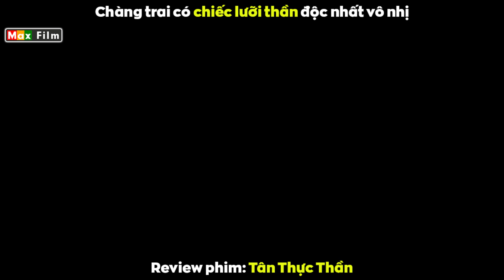Chỉ bậc tiên thần ẩm thực thực mới có Lưỡi Hoàng Đế - review phim Tân Thực Thần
Quán ăn này ngon tới độ khách hàng phải đánh nhau để giành chỗ vào trước. Đúng giờ mở cửa thực khách ào vào như ong vỡ tổ, người đầu bếp này mới bắc cái bếp lên họ đã như fan cuồng gặp idol. Nếm thử miếng thịt thì như lạc vào chốn bồng lai tiên cảnh, mềm mịn như da em bé của mấy em đào tơ vậy, làm gì có ai có thể cưỡng nổi thứ mỹ vị nhân gian này. Mình nhắc trước đang đói thì tranh thủ ăn đi nhé không xem xong phim lại chảy miệng toàn nước miếng.
Chàng ta chính là một vị thần ở tiên giới, vì muốn trở thành Ngự trù thần mà lỡ đắc tội lớn. Tưởng rằng đã dâng lên món ngon độc đáo ứng tuyển với Ngọc Hoàng, không ngờ món ăn tuy làm cho tam giới phải kinh ngạc nhưng lại bị thừa ra một vị. Ngọc hoàng thấy anh ta không biết đây là gì bèn sai người ném xuống trần gian. Cứ như thế theo thạch thần mà hạ phàm làm thường dân cho tới khi biết mới được trở về.
Không ngờ chỉ 20 năm sau đã thành danh, ngày nào cũng có hàng tá những cặp đào chờ được thịt, à nhầm là chờ được ăn đứng đợi món. Từ trong Đường Mặc bước ra dưới niềm vui sướng của mọi người, anh châm điếu thuốc mời vị sư phụ quá cố 1 hơi. Phía đối diện cũng là 1 tiệm mỳ của 2 tên đối thủ đầu bờm, một tên có râu một tên đeo kính. Bên này thì Đường Mặc xách chảo ra múa lửa rưới dầu cho đều, đôi tay nhanh như gió vừa thái thịt vừa trụng bánh phở, tới cả nguyên liệu thêm vào cũng như một bức tranh vẽ tuyệt đẹp. Chỉ tiếc là phở khô thế này thiếu nước Ca Ly quá. Mỗi ngày anh chỉ bán 20 phần chứ chưa ai thấy được phần thứ 21, trừ khi người đó trả 5 tỷ thì được? Nhưng kẻ điên nào lại có thể trả chừng đó tiền cho một tô đồ ăn. Thế mà người đàn ông này lại chấp nhận chi tiền chỉ vì thấy thức ăn 2 bên đường quá khác biệt đẳng cấp. Tô đồ ăn vừa đặt xuống bàn, hơi nóng vẫn còn bốc lên nghi ngút khói, lão gắp một miếng thịt bò từ từ đưa lưỡi ra đón lấy rồi đột nhiên thăng hoa. Miếng thịt mềm như da mấy em ghệ nhìn một cái thôi là đã muốn cắn rồi. Mùi hương này cái vị này cứ như một thiếu nữ đôi mươi của nhà ẩm thực Ruy Nến...